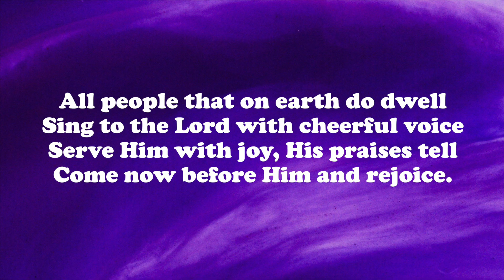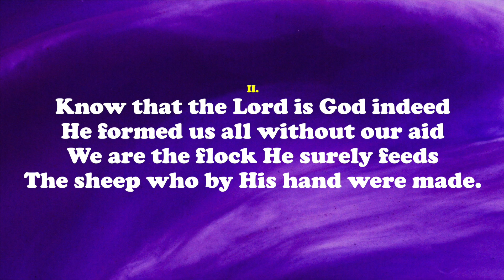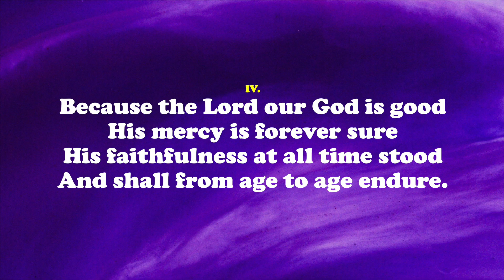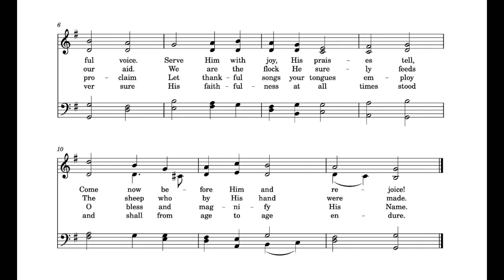All People on Earth, Psalter 100B, Piano Accompaniment with LYRICS and SCORE, Key of D | John Irving